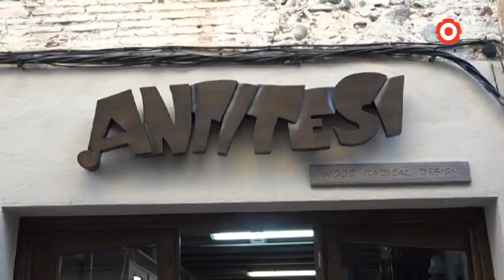"Treballar amb fustes antigues és un privilegi"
Fa un parell de dècades que en Jesús Gómez es dedica a l'ofici de la fusta. Des del seu taller del carrer Major de Cambrils restaura i crea mobles de tot tipus.